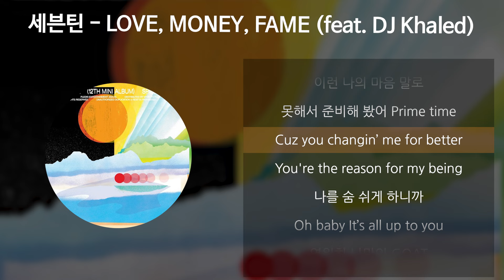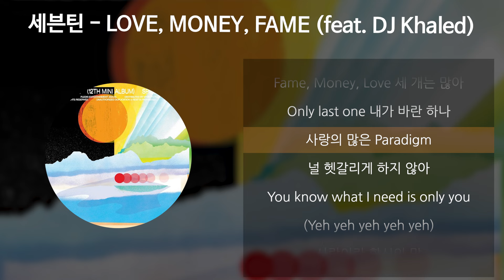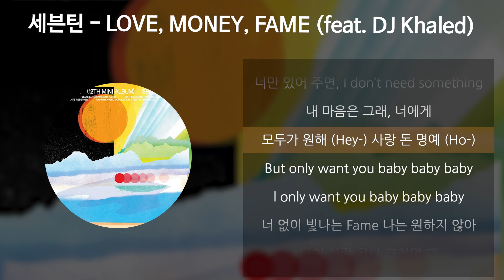세븐틴 (SEVENTEEN) - LOVE, MONEY, FAME (feat. DJ Khaled) [가사/Lyrics]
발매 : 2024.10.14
아티스트 : 세븐틴 (SEVENTEEN)
앨범 : SEVENTEEN 12th Mini Album ‘SPILL THE FEELS'
작곡 : WOOZI (SEVENTEEN), BUMZU, DJ Khaled, Rudi Daouk, Jakob Mihoubi, Carlyle Fernandes (CLEF), Charlie Taft,Daniel 'Obi' Klein, 박기태
작사 : WOOZI (SEVENTEEN), BUMZU, Vernon (SEVENTEEN), Robb Roy